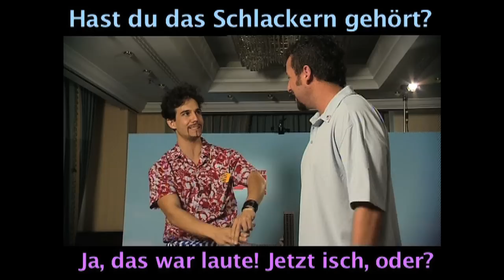Showreel Daniele Rizzo